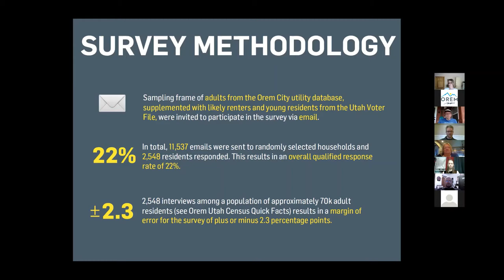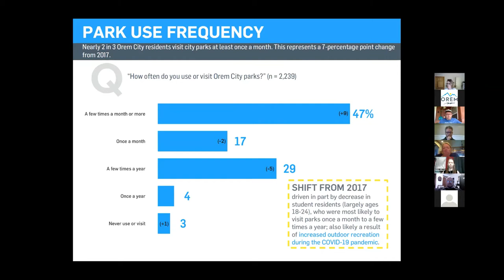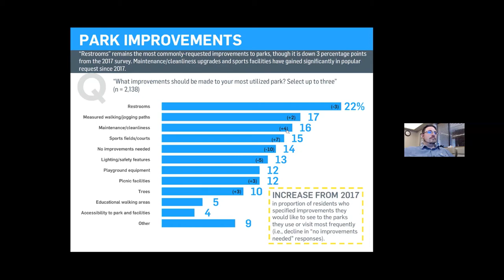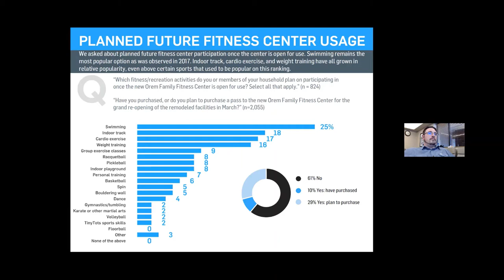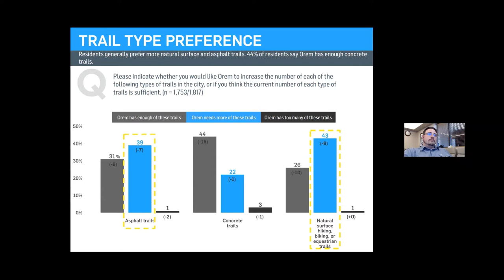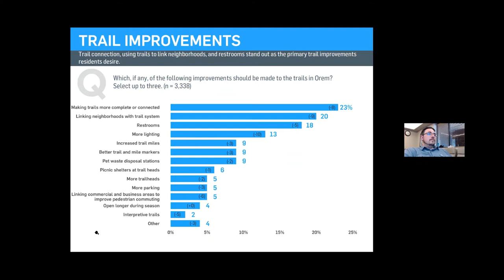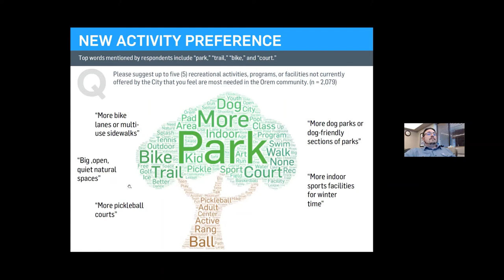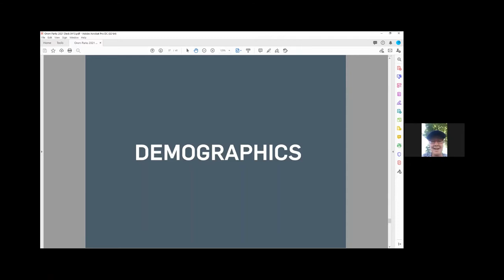Natural Resources Stewardship Committee - June 3, 2021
0:00 - Visit from Parks Department to discuss trails
35:04 - Visit from Orem Bike Committee (not an official city committee) to discuss bike projects
53:52 - Updates on ongoing issues (green business recognition; social media; outreach to beautification committee)
1:03:52 - Minutes and Adjournment